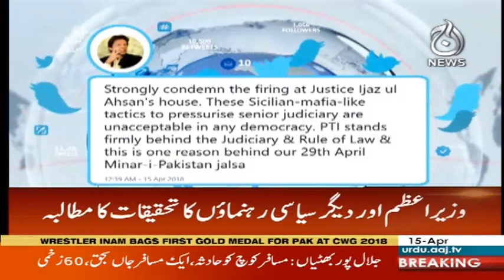Headlines 6 PM - 15 April 2018 | Aaj News